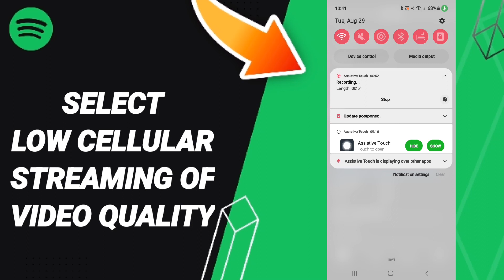How To Select Low Cellular Streaming Of Video Quality On Spotify App